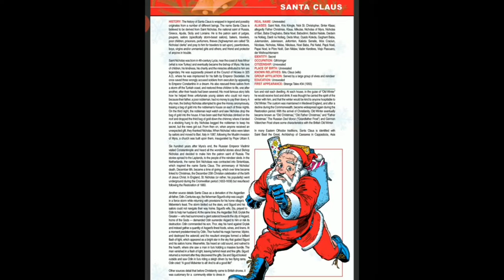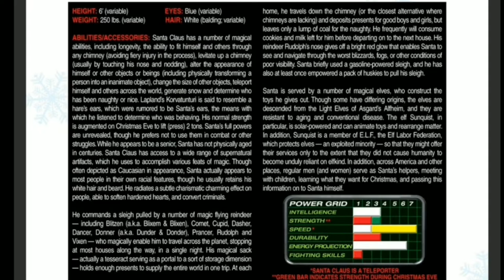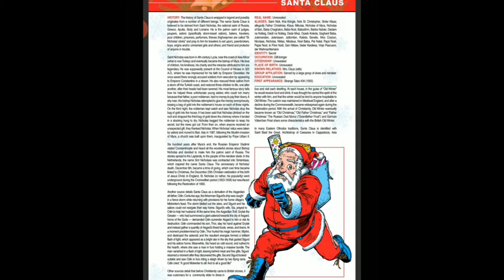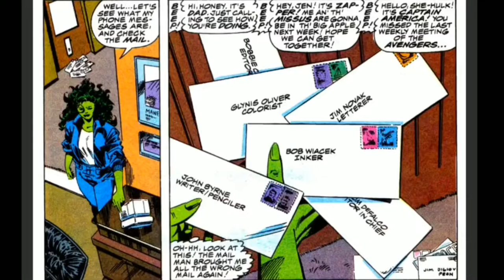How Strong is Santa Claus - Marvel Comics